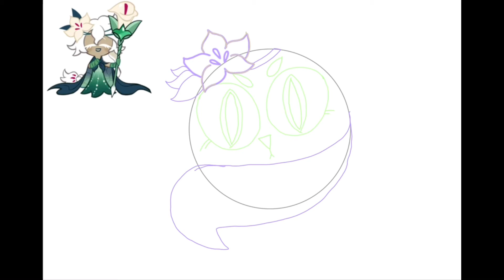Cookie run Kingdom pets 😳